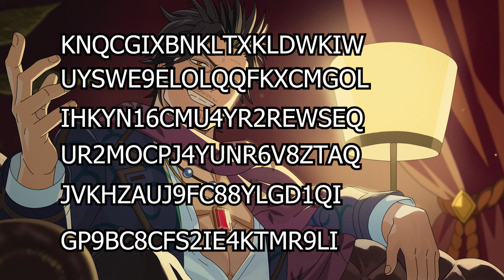SI JUEGAS ESTE PERSONAJE ESTÁS PERDIDO 😨 | SHOWCASE YAMI SEASONAL EN BLACK CLOVER MOBILE